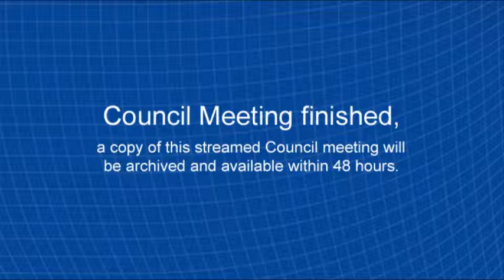Special Council Meeting 22 October 2019